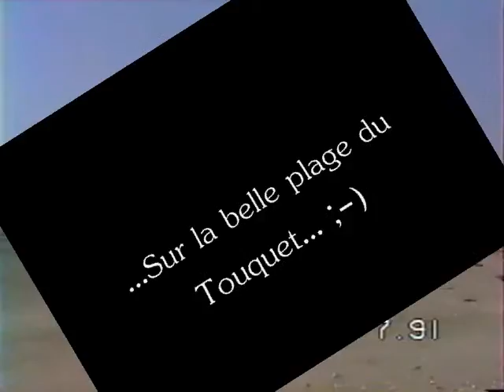Sur la belle plage du Touquet